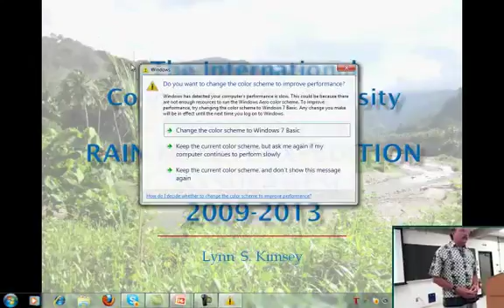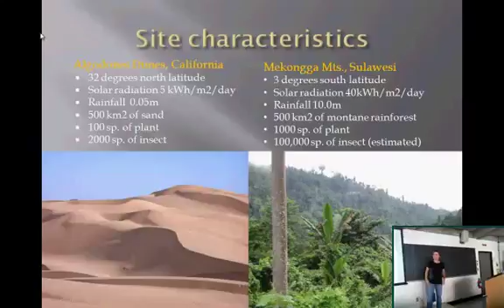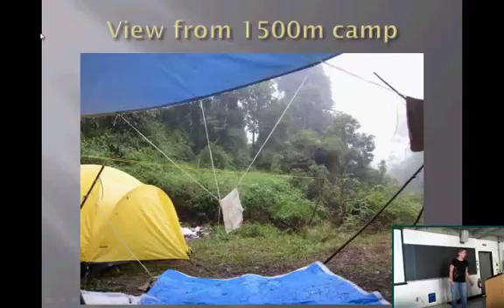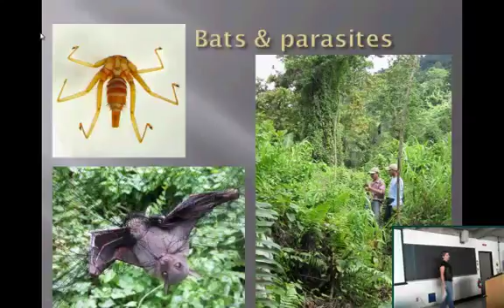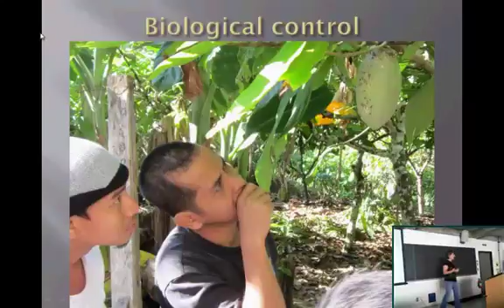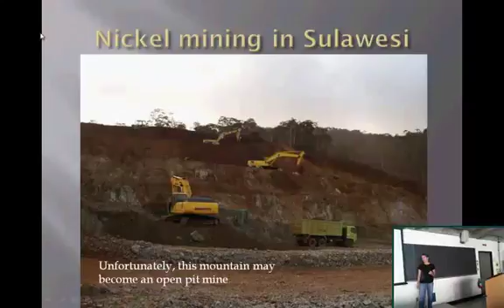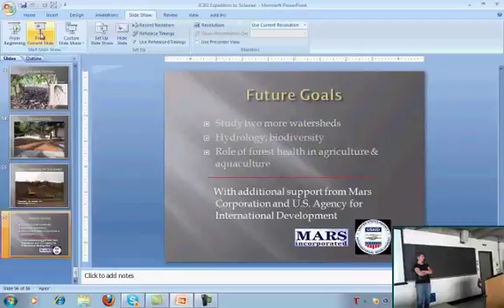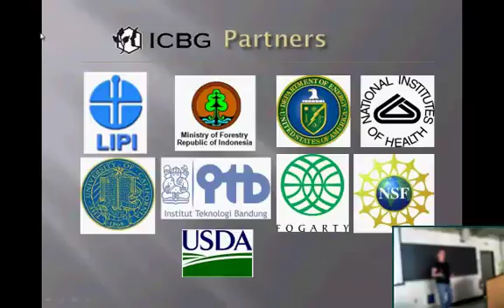The International Cooperative Biodiversity Group Program (ICBG) Expedition to Sulawesi Rai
Overview of insect collection expedition to Sulawesi Rainforest. [Show ID: 23065]

Het vierde lustrum van de mannen..